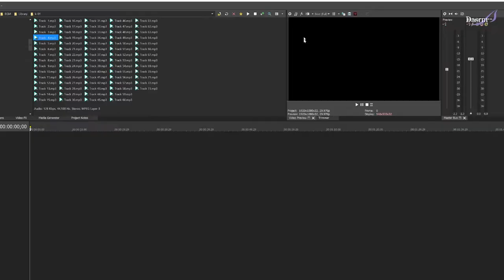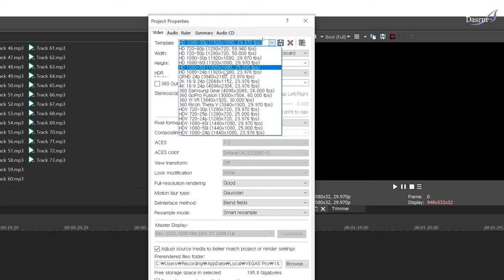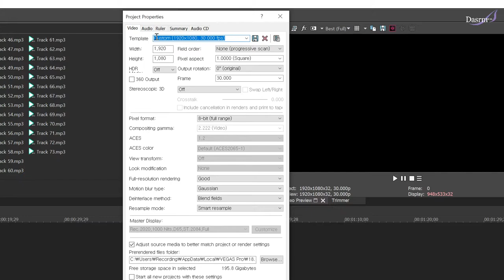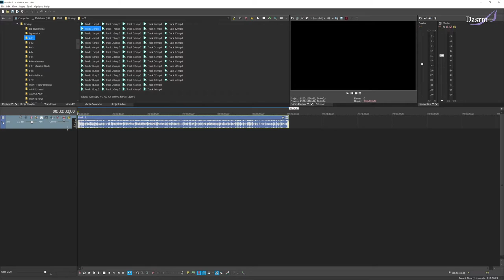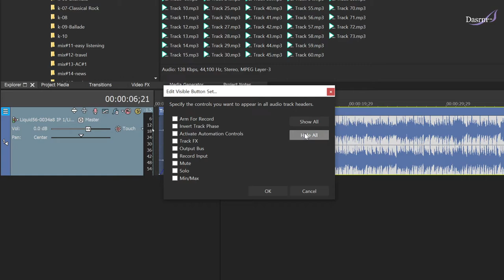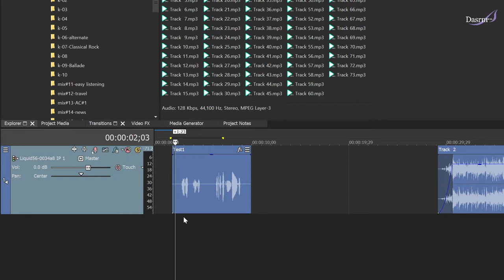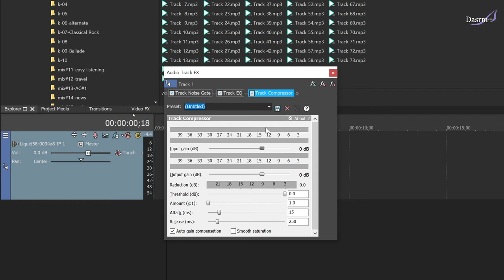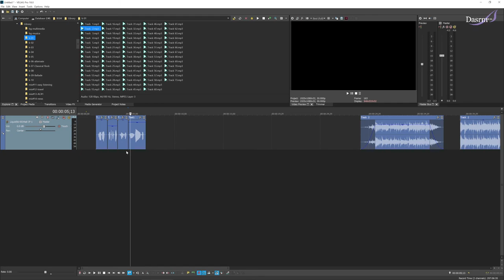[Vegas] 베가스 사용법 기초 02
#2  Audio 트랙 편집1 , 녹음 , 트랙 Sfx
Vegas18을 기준으로 강의되어지며, 베가스의 초보자를 대상으로 합니다.